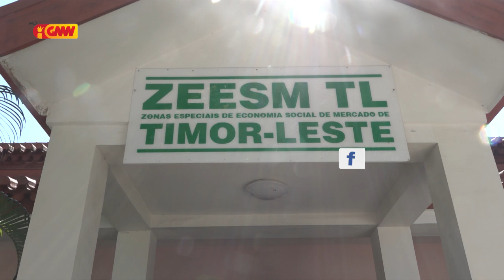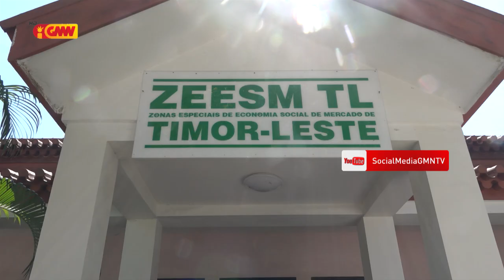FMTL-MUTL sei halo asaun koordenadór gabinete Autoridade RAEOA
Front Mahasiswa Timor-Leste (FMTL)  no Movimentu Universitáriu Timor-Leste (MUTL) deklara, Governu liu husi autoridade Rejiaun Administrativa Espesiál Oecusse Ambeno (RAEOA) la haruka estudante sira fila ba Oecusse, mak sira sei halo asaun kontra Governu.